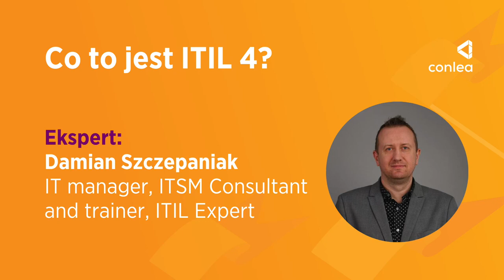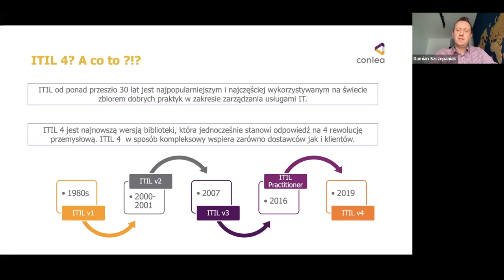Co to jest ITIL® 4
Istniejący od 30. lat ITIL jest dziś najpopularniejszym na świecie zbiorem praktyk do zarządzania usługami IT. Dostarcza wytycznych nie tylko dla działów IT, ale każdej organizacji, która tworzy wartość. Najnowsza aktualizacja ITIL 4 zawiera w sobie zalety poprzednich wersji, jednocześnie odpowiadając na wyzwania związane z rewolucją cyfrową. Miliony specjalistów IT na całym świecie rozwijają swoją karierę dzięki systemowi certyfikacji ITIL.

📖 Przeczytaj artykuł "Co to jest ITIL®? Wszystko o zarządzaniu usługami IT"